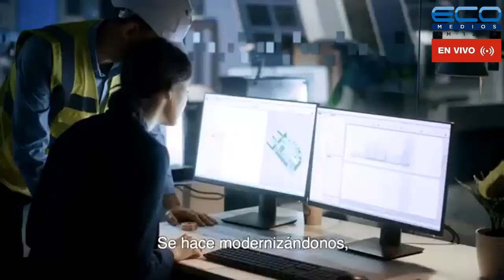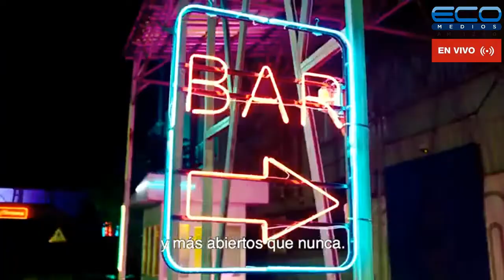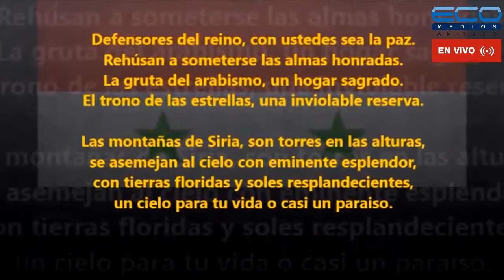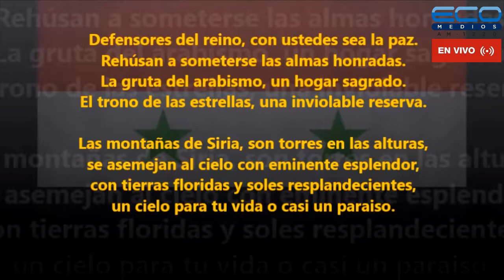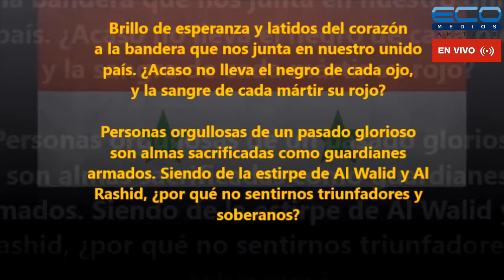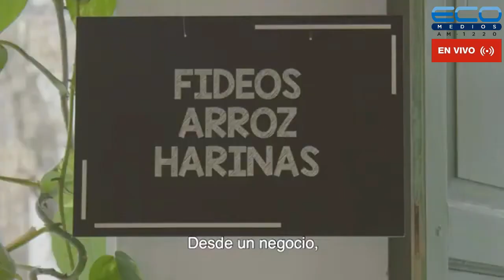DIPLOMACIA, POLITICA Y ECONOMIA con Horacio Daboul 21/04/2022